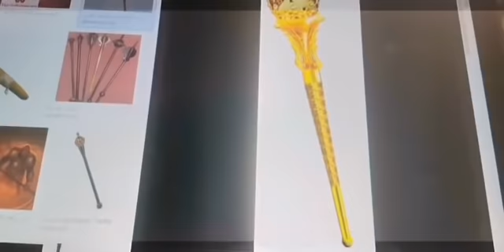🔴 ثعبان ملك عاشق ساحر من الصغر مدجج له خدام وحراس للمجاري والنجاسات | الراقي المغربي نعيم ربيع